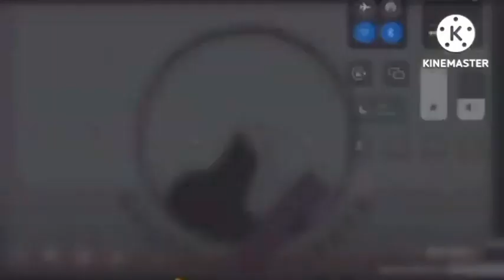Everything Has Fallen Into the Viacom V of Doom (14)